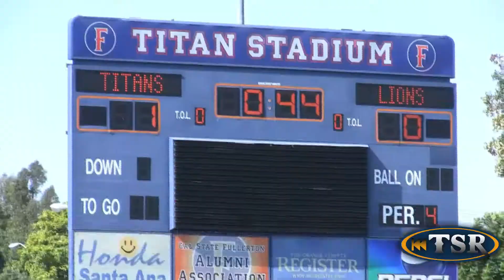Women's Soccer: Titans snap 4 game losing streak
By Ashleigh Correa & Derek Opina:

Redshirt Sophomore Kishi Smith grabs the golden goal while setting a school record 12 shots in win over Columbia University.